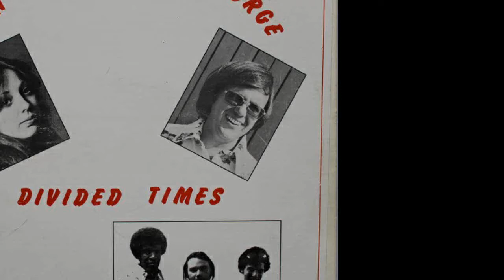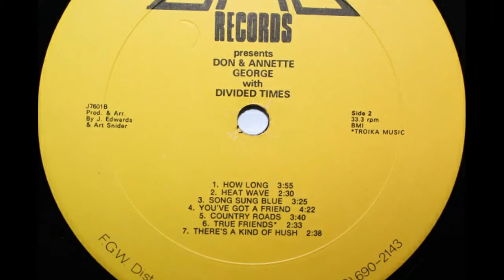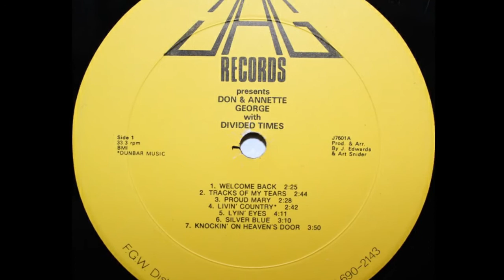Don & Annette George With Divided Times - Welcome Back, Rare Canadian Pop c.1976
Don & Annette George /w/ Divided Times - Welcome Back
From their album:
Don And Annette George With Divided Times, JAG Records, c.1976

A rare slice of pop nostalgia from Canada.